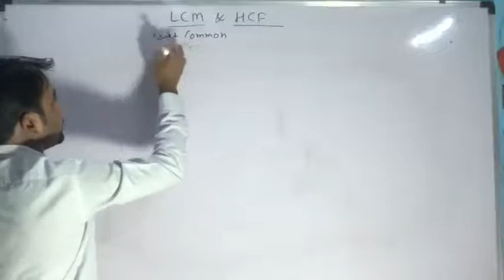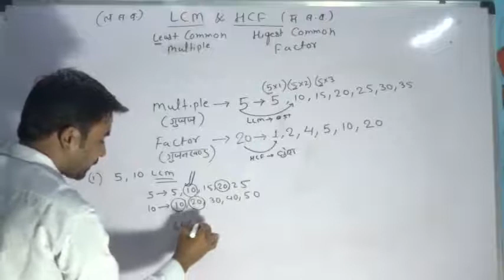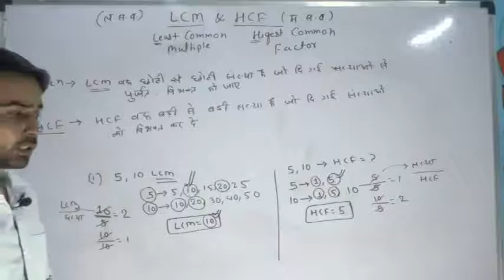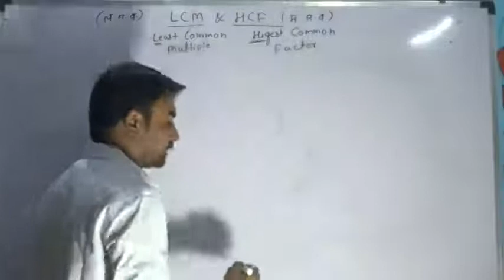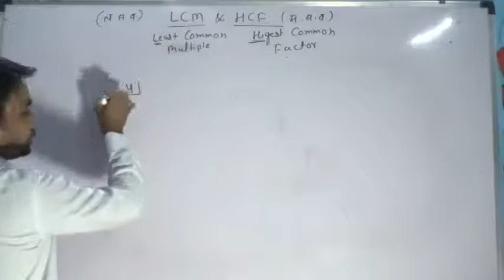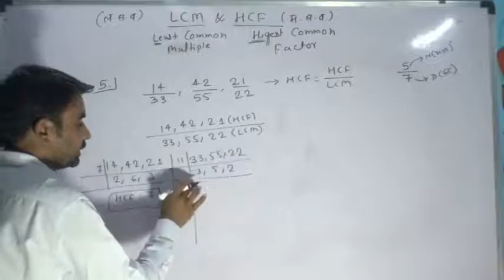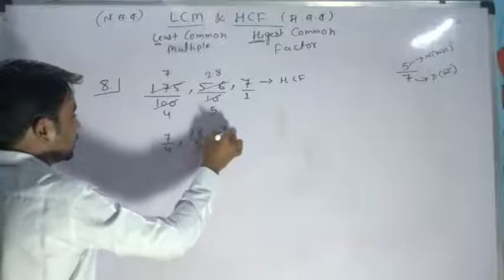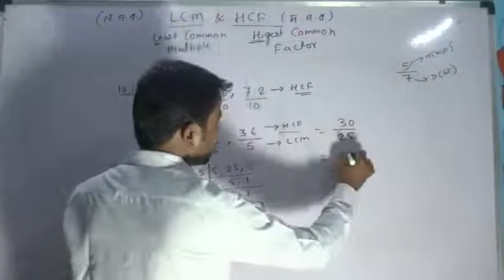Maths | LCM and HCF class-1 | MP-POLICE | RAILWAY NTPC | ISHWAR PARMAR SIR | R.S.AGRAWAL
A Platform where student Learn , Grow ,Success